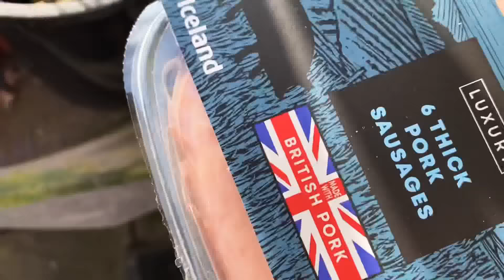पिरो टीमुरको अचार सङ्ग BBQ Challenge गर्दै Prank को Reaction 🤯| prank गर्नुको रहस्य खोल्दै बुडा 😩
get my daily updates hare.